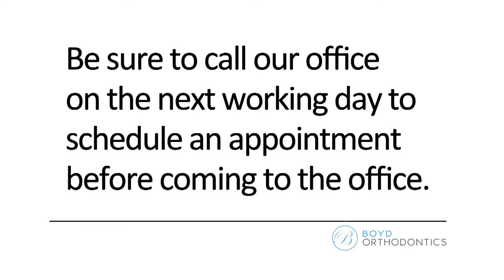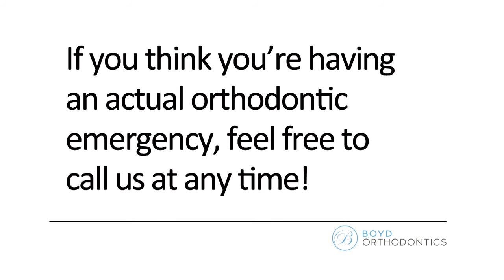Boyd Orthodontics: Homecare - Accidents and Emergencies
So you got your braces on! Let's talk about how to handle accidents and emergencies with your braces. Most common issues can be addressed with home remedies, but we want you to call us if something happens so we can fix it for you in a day or two!

Loose wires and discomfort can often be temporarily managed with orthodontic wax and/or Tylenol. Orajel may provide some relief as well. If you think you are having a true orthodontic emergency, call our office.